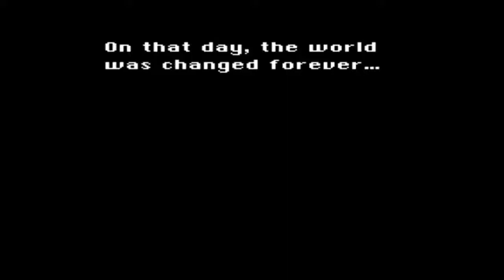Let's Play Final Fantasy 6 Part 27: The year of the chafe